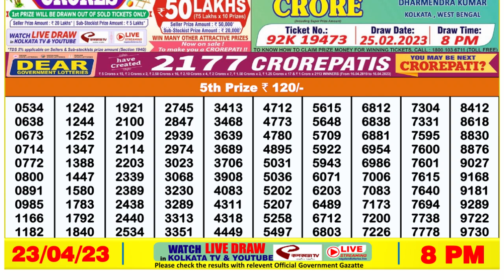🔴 Lottery Sambad Live 08:00pm 23/04/2023 Evening Nagaland State Dear Lottery Result Pdf Download